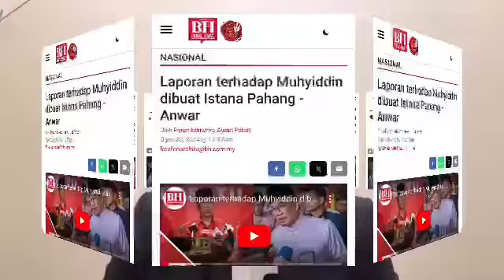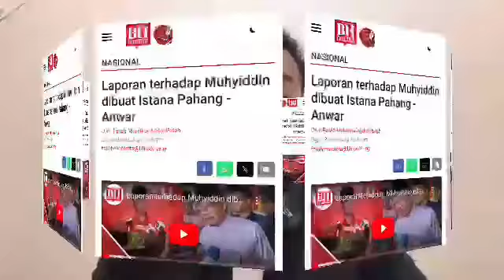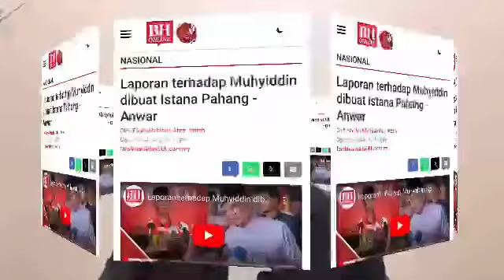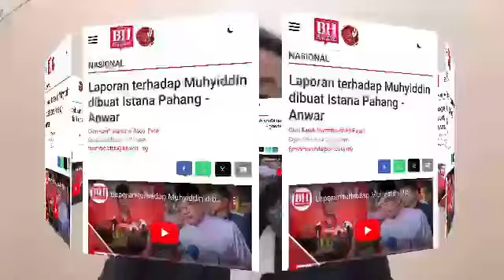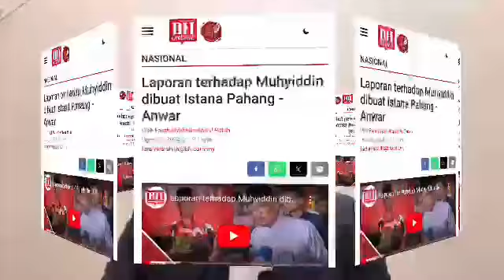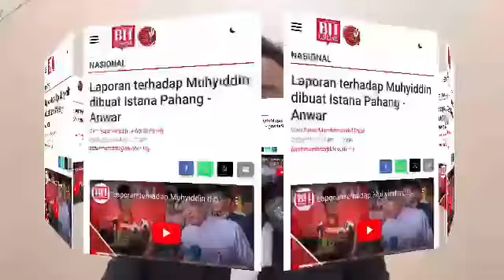AL-FATIHAH!! KHABAR KEMATIAN MENGEJUTKAN HADI AWANG! AL-FATIHAH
AL-FATIHAH